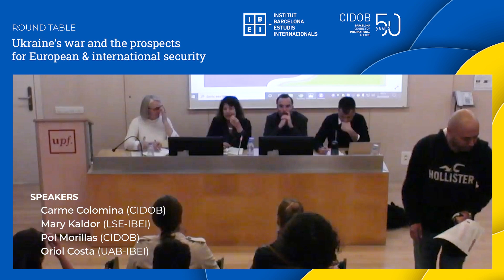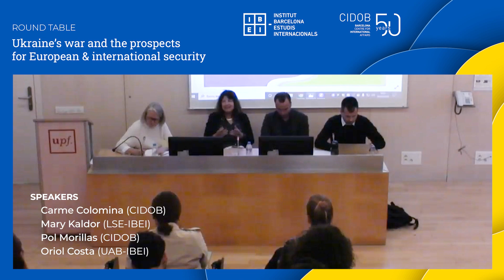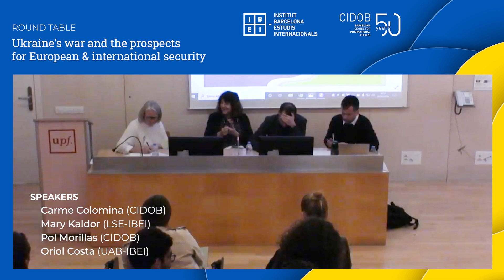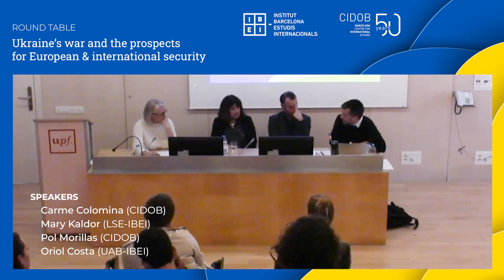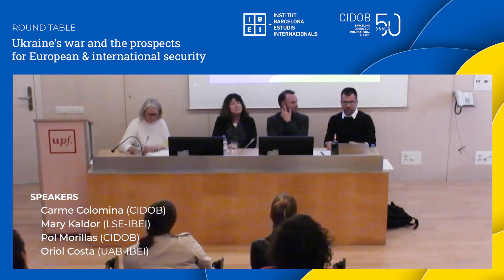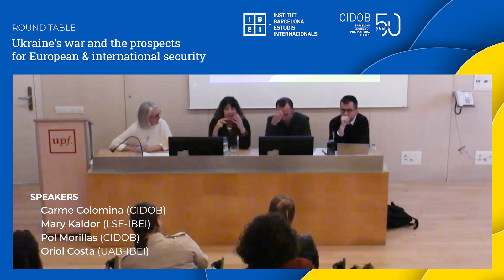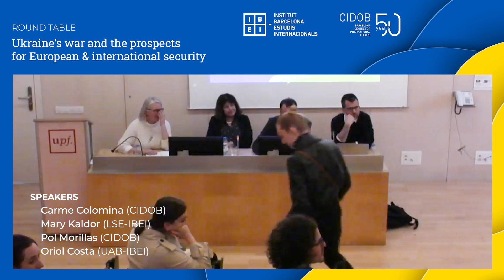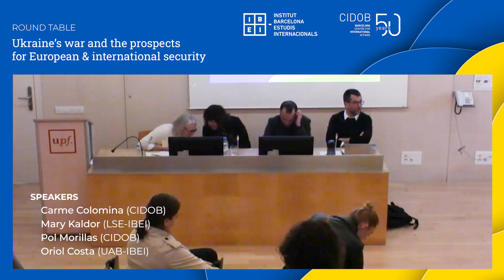Round Table | Ukraine’s war and the prospects for European & international security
A little more than a year into the Russian invasion of Ukraine, and a year after the Bucha massacre, we take stock of the implications of the war for the international and regional order, as well as the European security architecture, and explore possible avenues ahead for the key actors in the region.

CIDOB and IBEI jointly organize this round table and bring together views from the fields of human security, EU integration, and EU foreign policy.

With Oriol Costa (UAB-IBEI), Mary Kaldor (LSE-IBEI), Pol Morillas (CIDOB). Moderator: Carme Colomina (CIDOB).